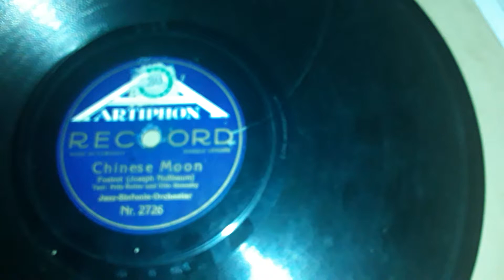Artiphon Jazz Orchester Chinese Moon Artiphon Nr.2726